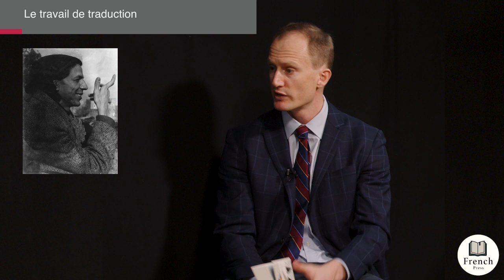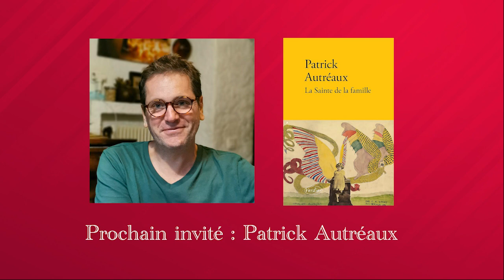French Press présente Mohamed Mbougar Sarr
French Press présente Mohamed Mbougar Sarr et son roman, La plus secrète mémoire des hommes.